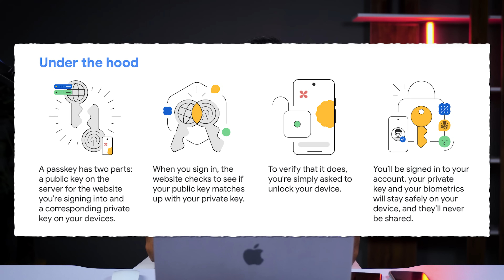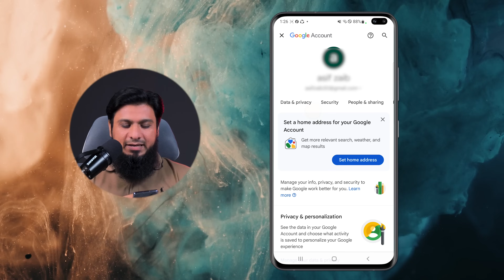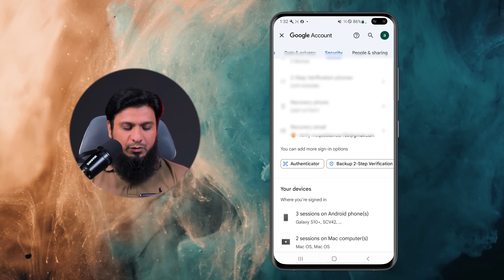Unbelievable! Google Just Changed Logins Forever | No More Passwords😲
Hey Guys! Hey, what's up? Today, we’re talking about something BIG! Google just did the unthinkable... no more passwords! Yes, you heard that right. It’s truly unbelievable! Passwords, as we know them, are about to be a thing of the past, and I’m here to break down everything you need to know! So, let’s dive in!